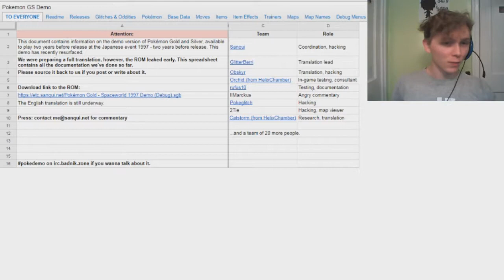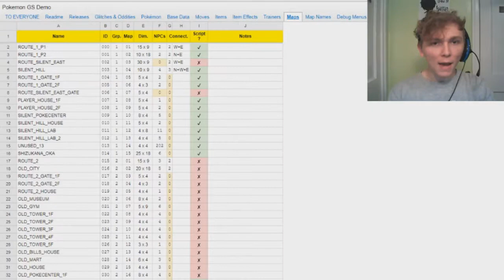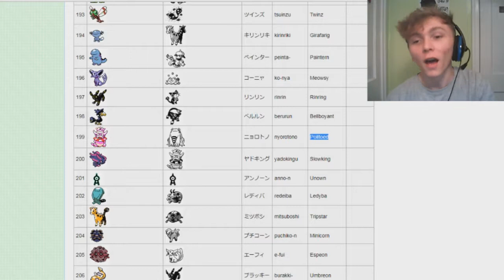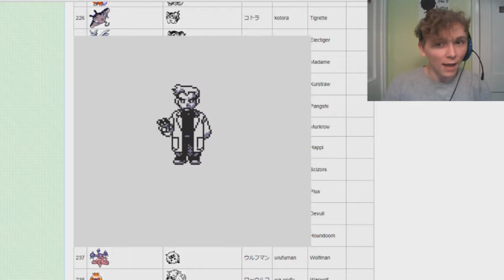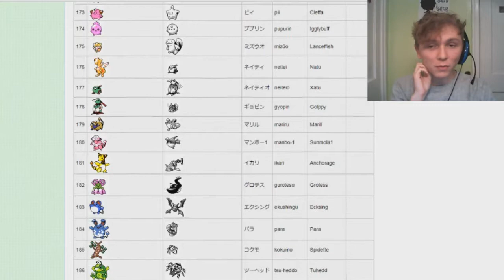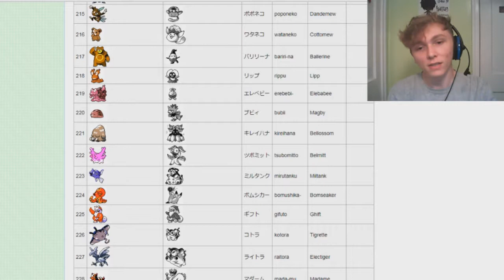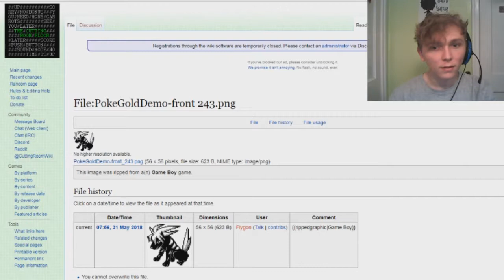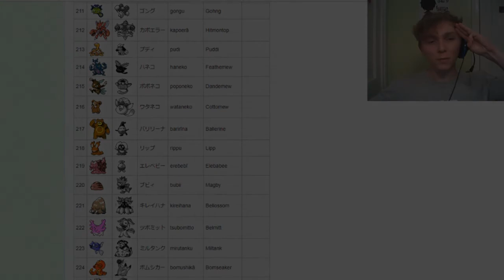POKEMON THE LOST DEMO Pokemon Gold & Silver Demo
Hows it going guys FullMetalMaster here with something different!
SHOWING! Pokemon Gold & Silver Demo!

Thax for watching Like and Subscibe ;)